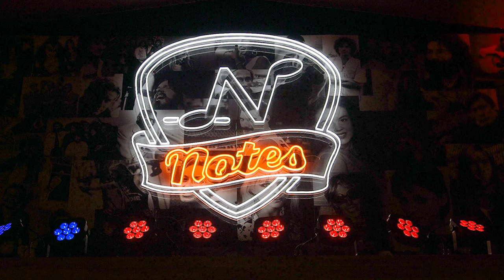Live Music Social Bar in Colorado Springs | Notes Bar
Looking for a fun night out in Colorado Springs? Notes Bar has something going on almost every night of the week! We offer a wide variety of events, including live music, music bingo, karaoke, poker, jazz brunch, and of course drink specials.